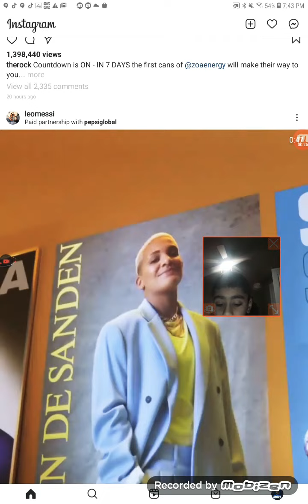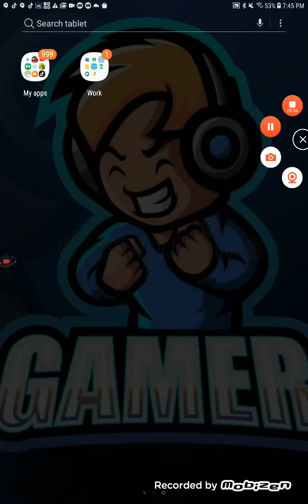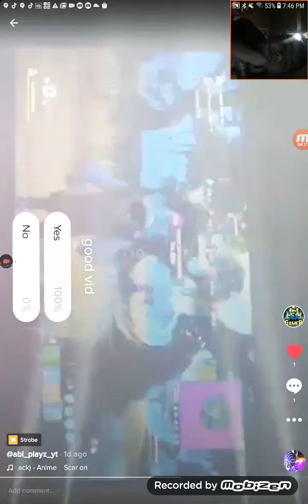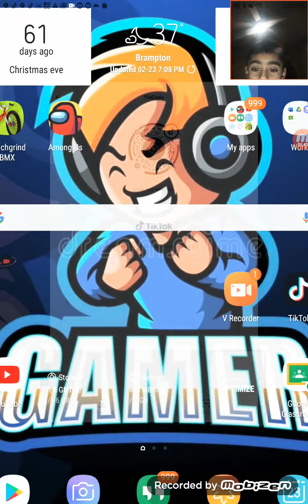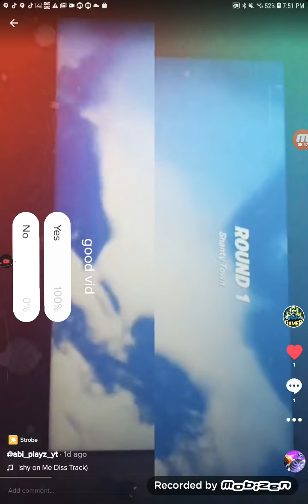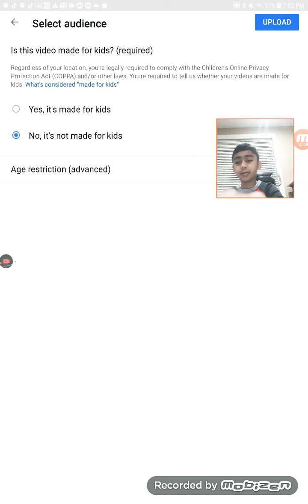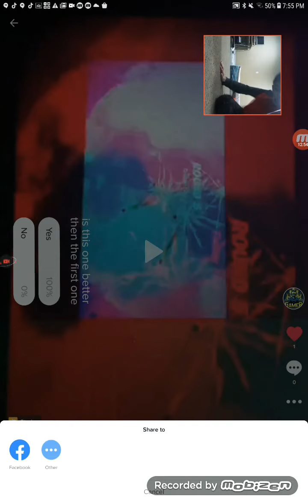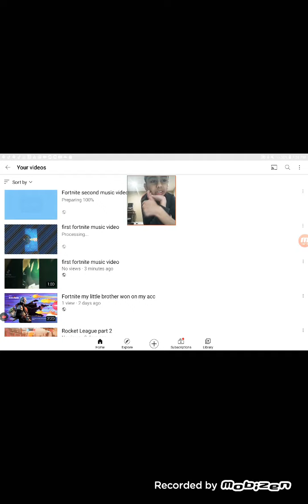My new Instagram acc